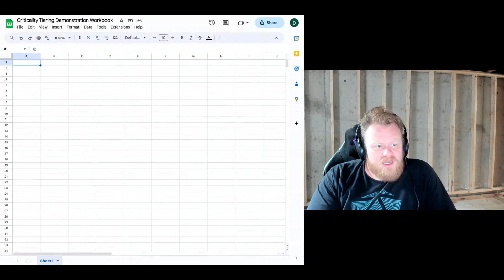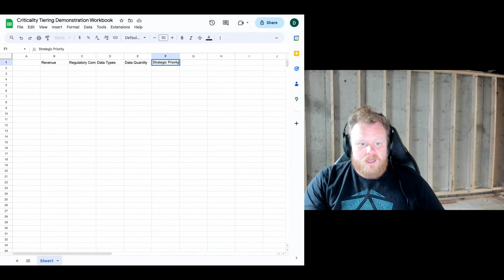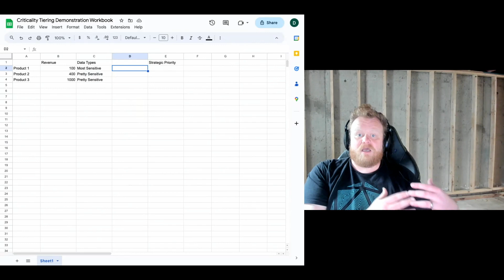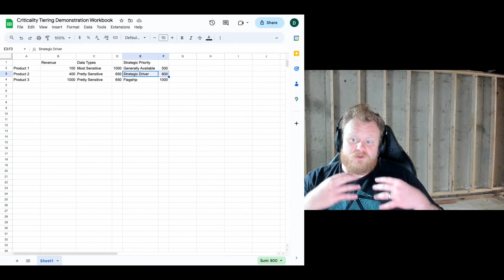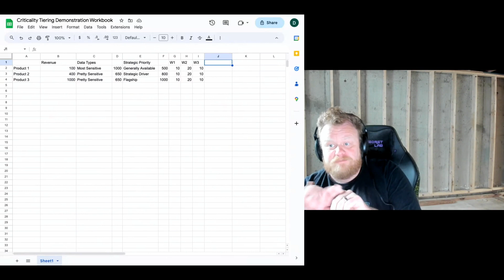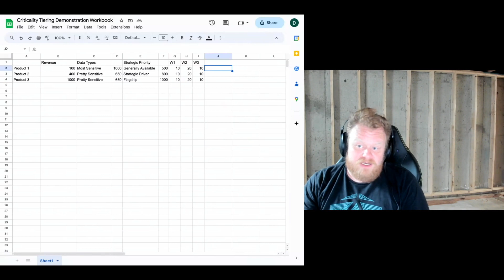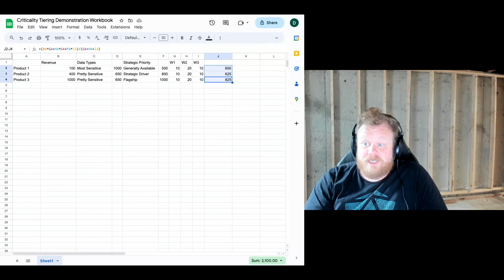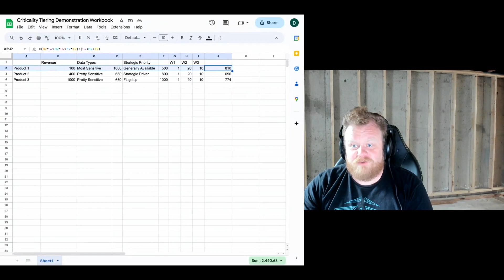Risk Management: Breaking Down the Complexity and Embracing Uncertainty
In this podcast episode, we unravel the intricate world of risk management, shedding light on its role in our everyday lives and its influence on GRC (Governance, Risk and Compliance). Daniel Redding guides listeners through a comprehensive understanding of risk management, exploring how to effectively navigate and control it. They break down the complex elements of risk, including the interplay of probability and severity, and introduce the often overlooked factors that can amplify risk. This discussion brings risk management back to basics, reinforcing the importance of investing effort proportionate to the potential return on investment.

The episode also focuses on determining the criticality of security incidents and how to prioritize responses effectively. Daniel emphasizes on transforming complex elements into manageable metrics, enabling listeners to compare and analyze effectively. Key factors such as system revenue, regulatory compliance requirements, data quantity, strategic priority, and availability are discussed. Daniel underscores the importance of identifying potential system hotspots to minimize future risk, fostering a proactive approach to risk management.

Finally, the episode arms listeners with effective communication strategies to present potential risks to executives in a clear and comprehensible manner. It underscores the importance of quantifying risk using a balanced blend of data and estimates. Daniel stresses the need for making specific, actionable recommendations and assigning responsibility for risk solutions. The ultimate goal is to demystify risk management, ensuring that organizations focus on what matters most and are clear in their methods of measuring and communicating risk. Tune in to this enlightening episode and start navigating the realm of risk management and GRC with increased confidence and expertise.